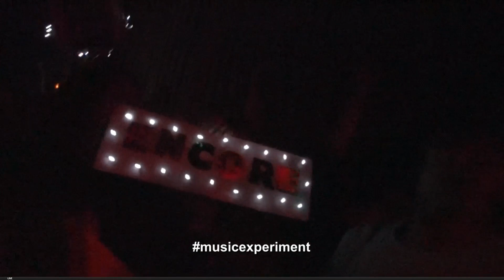[Full Concert HD] 131127 Taeyang Music Experiment in San francisco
Taeyang's x Music Experiment x Bimbo's 365 Club